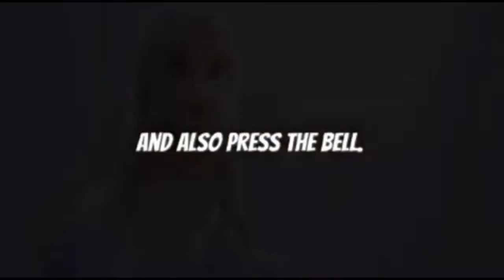All 5 Ice Age Movies Ranked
These are my personal rankings of the 5 ice Age movies that were made by Blue Sky Studios but I still love all of the movies and the shorts too